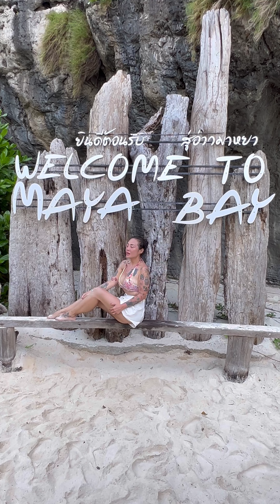L' ultima tappa del nostro viaggio in Thailandia: Phi Phi Island!🌊